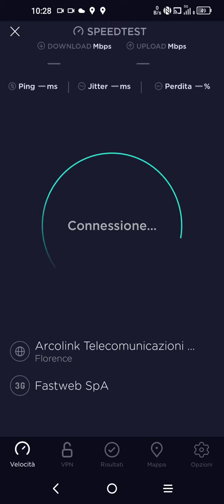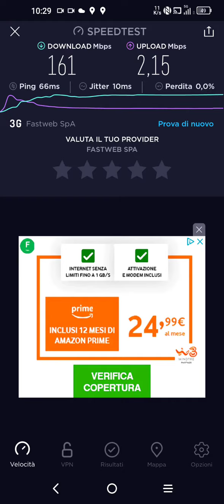Fastweb Speed test a Fusignano Ra (Speed test 5G)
Salve a tutti, oggi vi mostro il speedtest di fastweb mobile in 5G in questa località.
Anche qui è ottimo ma con una nota dolente che riguarda l'upload molto basso, difetto già verificato in molte altre località.